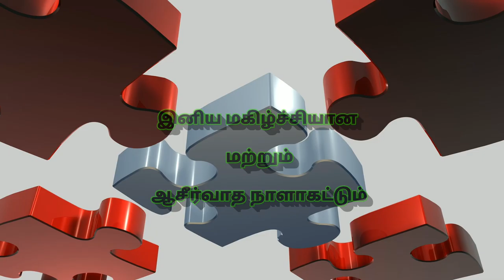அதுவே உன் வாழ்வின் சொத்து Nov17 |"ஏசாயா 1:18"